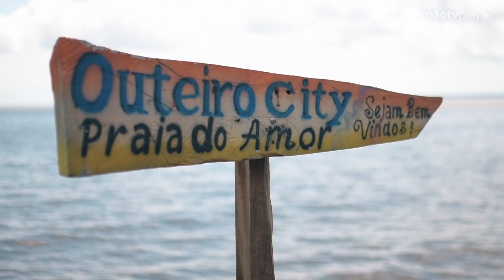PapãoTV: Vitória-BA x Paysandu - Chamada com Epaminondas e Lobo Mau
Faça já a sua assinatura na PapãoTV Play! É só R$9,90 por mês! Acesse